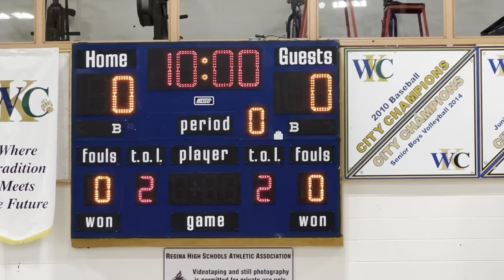STM vs LeBoldus - 1st Quarter